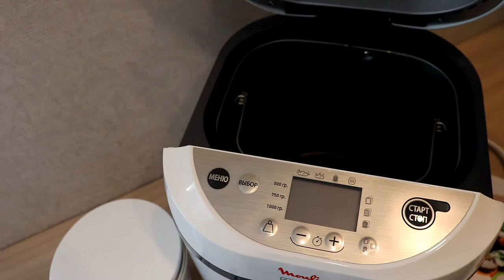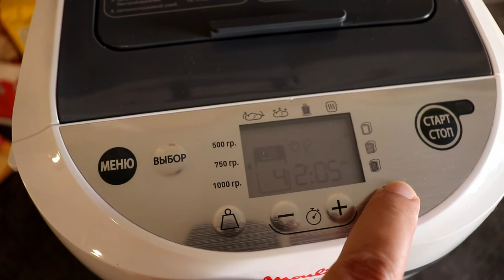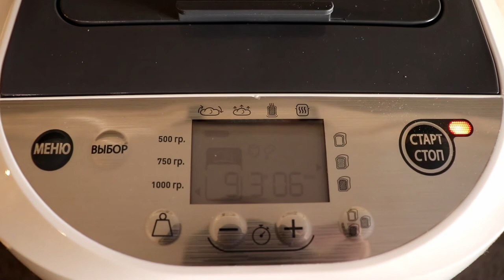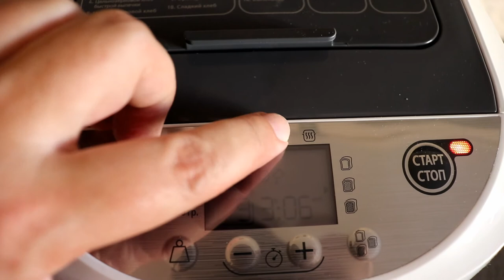Обзор интересной хлебопечки Moulinex OW250132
Распаковал новую хлебопечку Moulinex OW250132 и попробовал ее в реальном деле.
В ролике есть только выпечка самого первого батона. Но реально были протестированы и батоны и каши, и творог с вареньем тоже получились. Заходите на канал, все будет в дальнейшем. Кроме того, в Клубе"ДНС" опубликован мой подробный обзор этой хлебопечки.